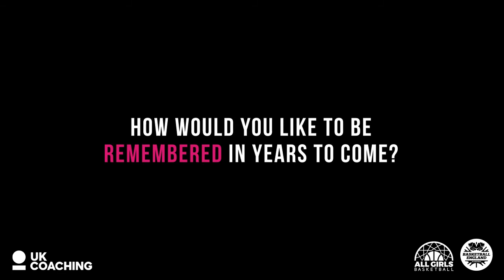Basketball England Leadership and Performance Programme: Cristina Stanciuca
Get to know programme participant Cristina Stanciuca!

Currently coaching in the Kent Crusaders setup, Cristina answers a host of questions on her career in coaching so far.

Cristina is one of 12 women taking part in the inaugural series of sessions for the programme.

The first intake is all-female as part of Basketball England's AllGirls​​​​​​ campaign to inspire more women and girls to take part in the sport.

The programme has been designed to support the development of influential and upcoming coaches ready to lead and inspire a generation of future athletes.

Run in conjunction with UK Coaching, it has been designed to support the development of influential and upcoming coaches ready to lead and inspire a generation of future athletes.

The coaches selected to take part in the first edition of the programme are: Renee Busch, Azeb Smalley, Sue Gilmour, Annie Scanlon, Johannah Leedham-Warner, Lauren Milligan, Kiely Reed, Ivana Sendecka, Claire Harper, Hannah Shaw, Sarah Wagstaff and Cristina.